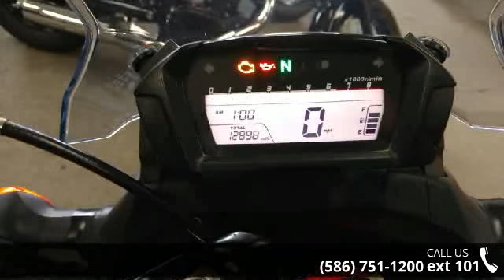2013 Honda NC700X Adventure - Honda Suzuki of Warren - Wa...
NC700X. Two-Wheeled Multi-tool Named one of Cycle Worlds "10 Best Bikes for 2012" in its first year, the NC700X is an awesome commuter during the week. On the weekend it lets you go exploring in the country, or carve up a twisty canyon road.